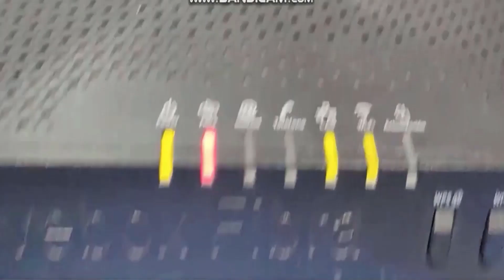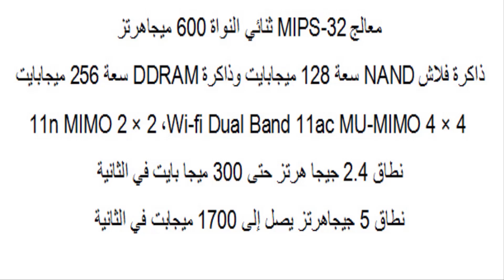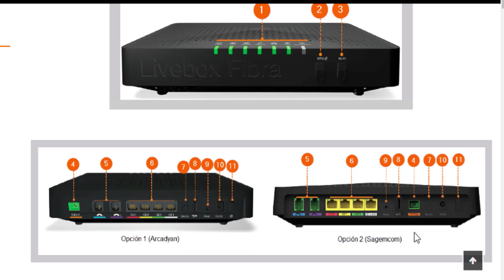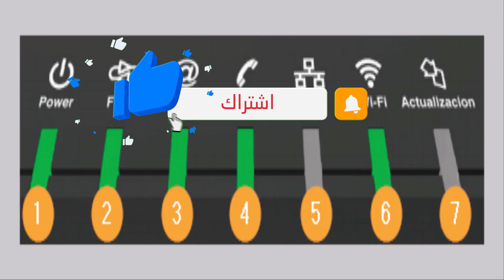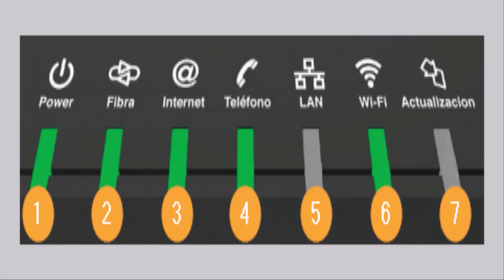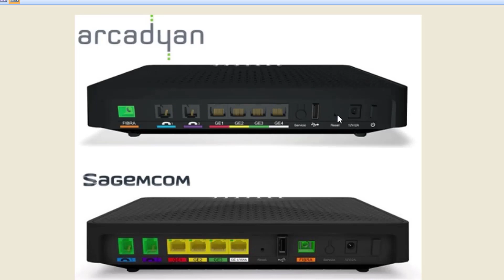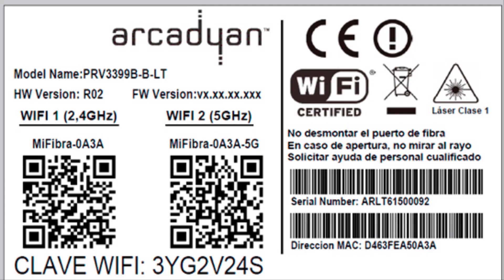الراوتر المتميز livebox fibra لايف بوكس فيبرا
راوتر من شركة Orange أطلقته في السوق لعملاء الألياف البصرية. Livebox Fibra هو جهاز توجيه الكل في واحد الذي يدمج ONT. إنه جهاز متحفظ للغاية. يوجد في المقدمة مؤشرات LED وأزرار WPS و Wi-fi. الهوائيات داخلية.
♥ السلام عليكم ورحمة الله تعالى وبركاته ♥ أسأل الله أن يوفقنا وإياكم لكل ما يحبه ويرضاه.♥♥♥
♥ نرجو منكم دعم القناة ♥